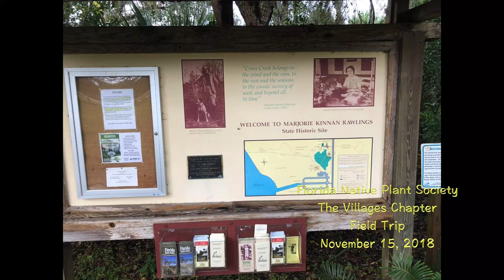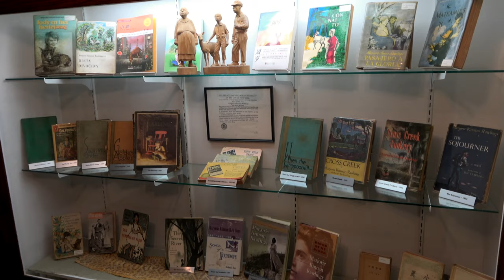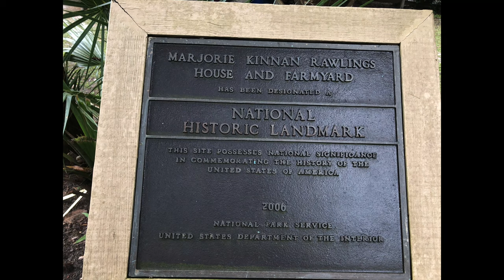Marjorie Kinnan Rawlings Historic State Park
This video is a tour of the State Park located in Cross Creek, Florida.
This is where Marjorie Kinnan Rawlings was inspired to write the book The Yearling and other works of fiction.  The house and property has been preserved as it was when she lived there. This is a tour of the house, garden, and property. It is located  at
18700 South County Road 325 in Hawthorne, Florida 32640

Video is in 4K.  If you have a 4K TV play it on that.